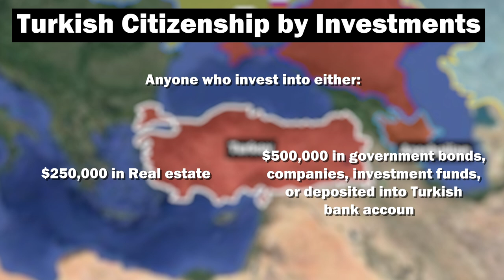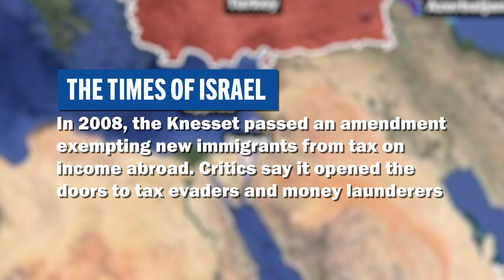New Geography of the Russian Oligarchs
After Russia invaded Ukraine in February of 2022, the west dropped many sanctions upon Russia and Putin. However Putin failed to budge, so the west enacted further sanctions upon the Russian ruling class, the Oligarchs who support Putin's war in Ukraine. These sanctions forced the Russian wealthy to flee their country for safe havens around the world, mainly to the Middle East and Central Asia to escape the Western countries' financial attack. Many countries the oligarchs went to were for one reason or another, to benefit from easy citizenship or access to the world market, the Oligarchs fled the Russian state to secure their wealth.

Script additions by McMuffin

“Mass Exodus of Money from Russia"
“Dubai, the new home of Russian Millionaires”
“Mass Exodus of Russian Oligarchs"